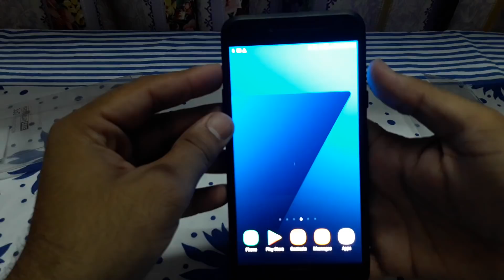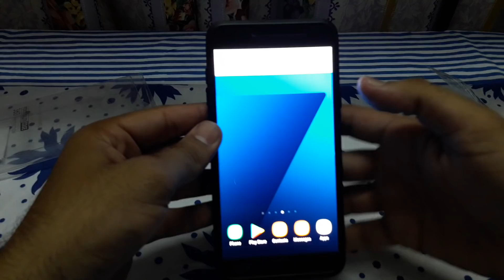Samsung c7 pro case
Best case for samsung c7 pro

Its Features are:-
1.good flexiblity
2.tough
3.360 degree protection
4.perfect cuts for earphone camera charger and speaker
5.volume and power button working very smoothly